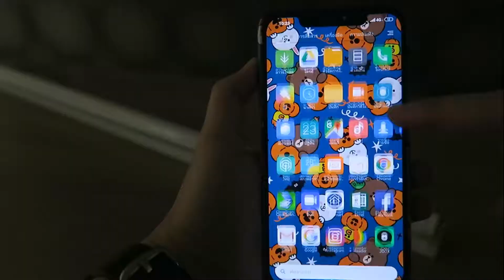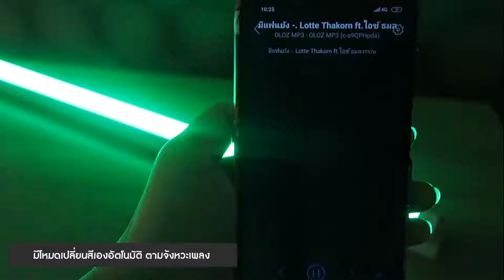Review : หลอดไฟอัจฉริยะ สั่งการผ่านสมาร์ทโฟน รุ่น SM-LT818/LTO หลอดT8 120cm